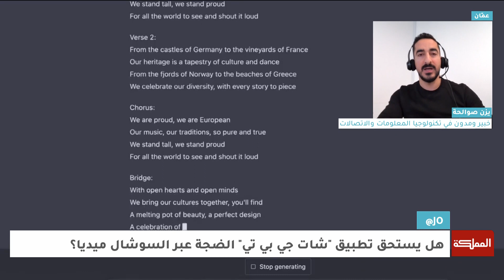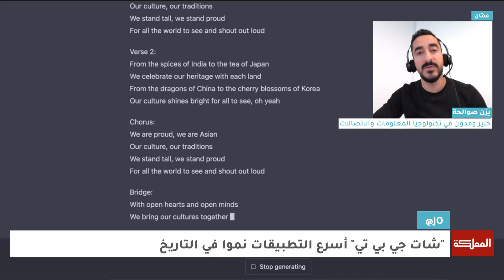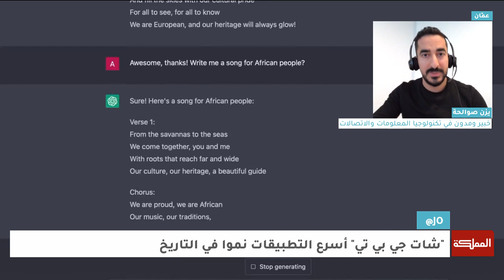تطبيق ذكاء اصطناعي يتمكن من النجاح في امتحان بورد الطب الأميركي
تطبيق "شات جي بي تي" تمكن من اجتياز امتحان "البورد" الطبي الأميركي
الخبير في تكنولوجيا المعلومات يزن صوالحة

ـــــــــــــــــــــــــــــــــــــــــــــــــــــــــ
ـــــــــــــــــــــــــــــــــــــــــــــــــــــــــ
قناة المملكة
المملكة
AlMamlakaTV
Al Mamlaka
أخبار الأردن
أخبار العالم
ـــــــــــــــــــــــــــــــــــــــــــــــــــــــــ
قناة المملكة